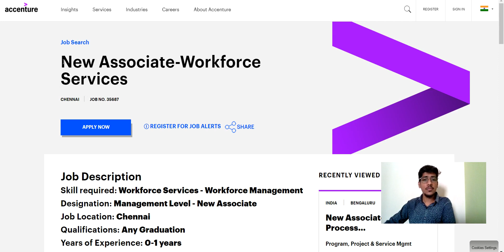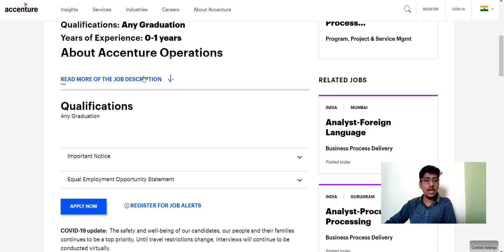Accenture Recruitment 2021 | Any Graduate| Off Campus Drive| Accenture Hiring Freshers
Associate Software Engineer
accenture
accenture 2021
accenture hiring,accenture 2021
accenture off campus drive for 2021 batch
accenture jobs
accenture recruitment
accenture recruitment drive 2021
accenture interview
accenture jobs
accenture recruitment 2021
accenture hiring
accenture bangalore
accenture hiring process 2021
accenture recruitment,accenture job
accenture recruitment 2020 for freshers
accenture india
accenture interview
accenture careers
freshers hiring
accenture jobs
accenture
accenture recruitment
accenture job
accenture 2021
accenture jobs vacancies
accenture off campus drive 2020
accenture hiring
fresher job,
freshers jobs,